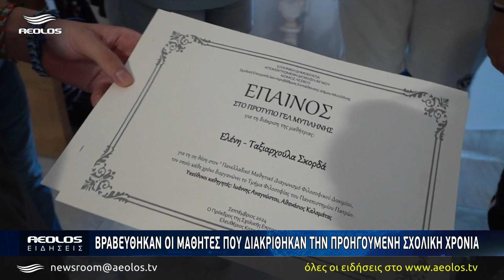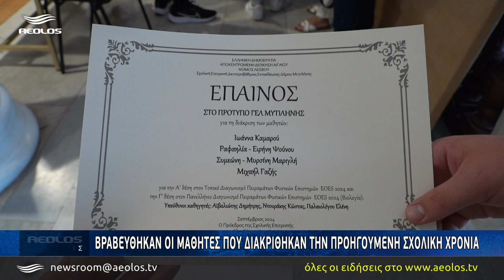Βραβεύθηκαν οι μαθητές που διακρίθηκαν την προηγούμενη χρονιά